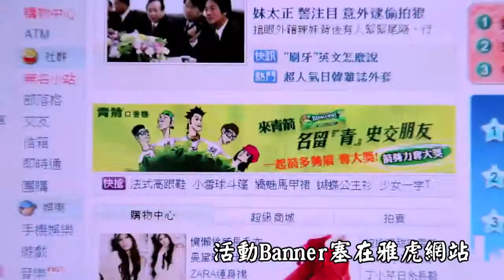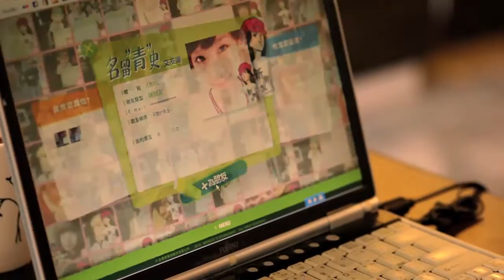青箭「我不想交朋友」KUSO MV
腳本/歌詞：王逸詩 Kachina.W